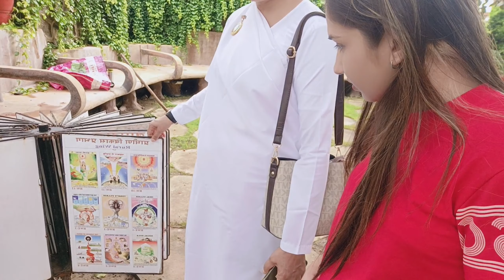Day:2 Gyan sarovar mout abu#Dadijankipark